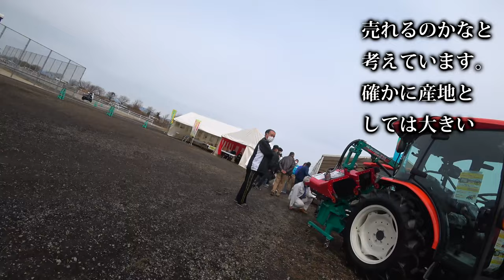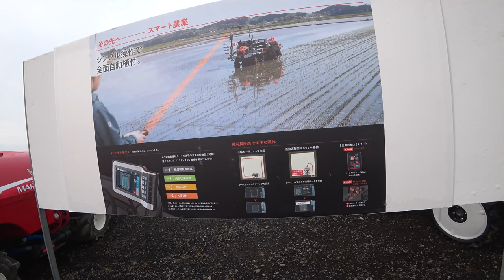【会社員実家農業手伝う】2023空港農機具展示会にてちょっと気になる玉ねぎ系アタッチメント、ヤンマー実演会・・・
関連動画
4隅の残耕を抑えるトラクター耕耘方法?美しい田んぼ or 畑を作る?